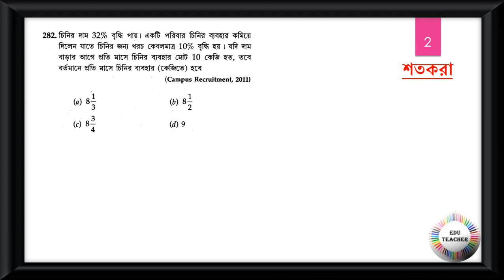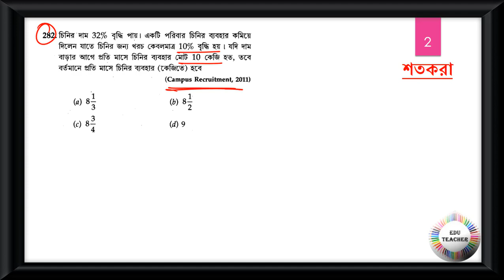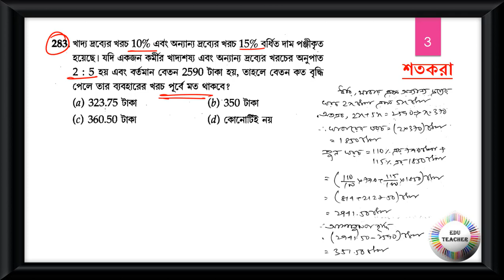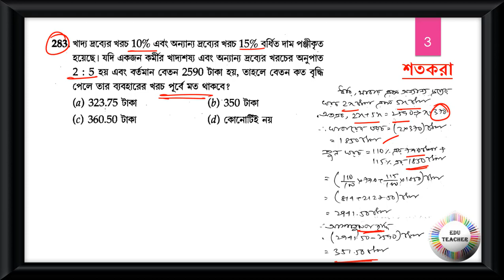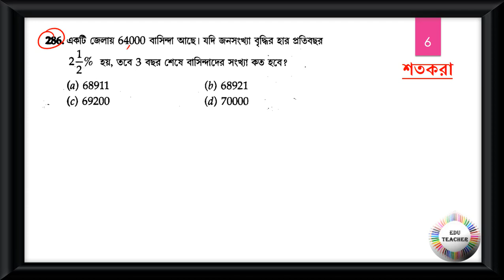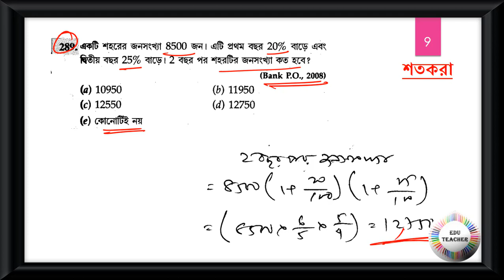গণিত শতকরা সম্ভাব্য প্রশ্নোত্তর আলোচনা পর্ব 29 by EduTeacher